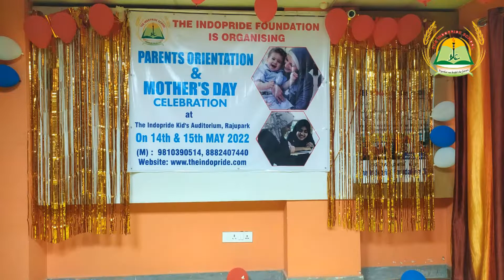Nazm By Juveria on the occasion of mother's day 2022